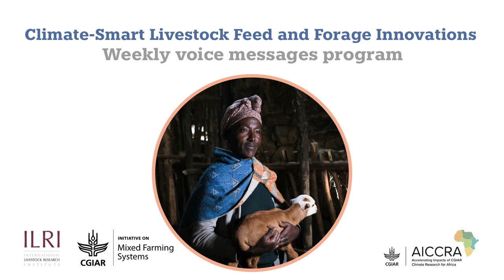የአየር ለውጥን መቋቋም ስለሚችሉ የተሻሻሉ የእንስሳት መኖ ቴክኖሎጂዎች ሳምንታዊ የድምፅ መልዕክቶች፡ ክፍል ስምንት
Welcome to the seventh episode of our weekly voice message series. This episode of the livestock feed and forage innovations series focuses on the importance of proper animal feeding. By providing animals with a balanced diet that includes improved fodder such as tree lucerne, alfalfa and cowpea, we can significantly increase their milk and meat production. These nutrient-rich fodders can be effectively mixed with crop residues to create a cost-effective and nutritious feed source.

This voice messaging program is produced in collaboration with the Sustainable Intensification of Mixed Farming Systems and Accelerating the Impact of CGIAR Climate Research for Africa (AICCRA) initiatives. This program aims to scale up feed and forage innovations across the Ethiopian highlands through interactive mobile voice messages.